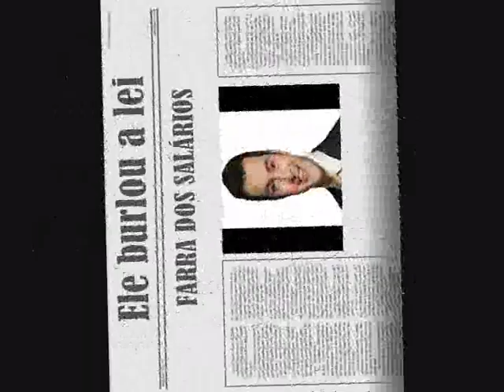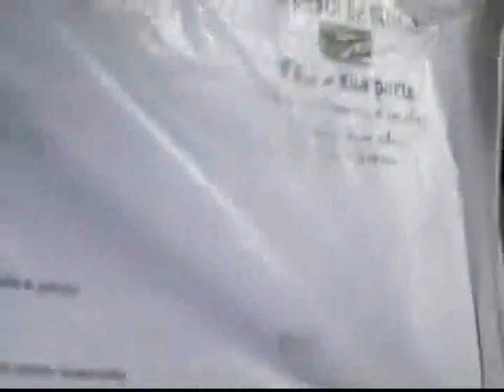VPR CM 20 09090722 22º EDNA ANDRADE DE SOUZA Matricula 230595